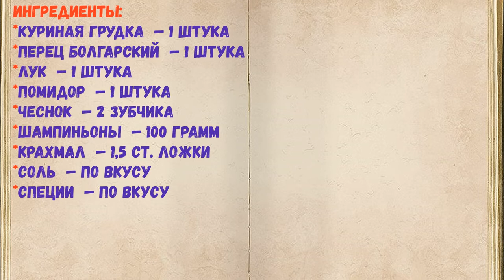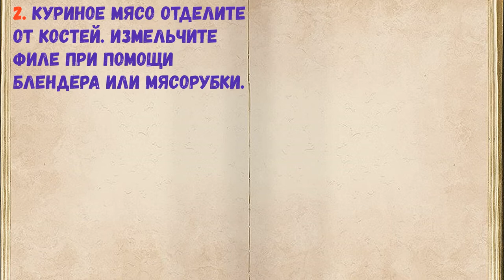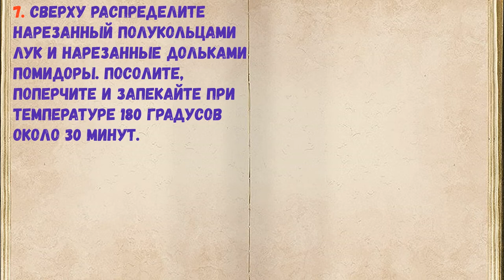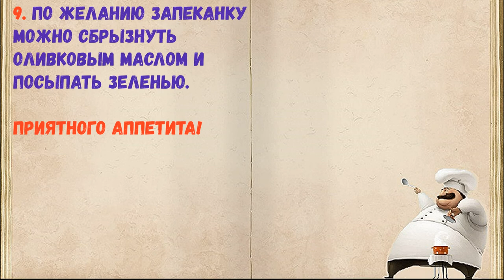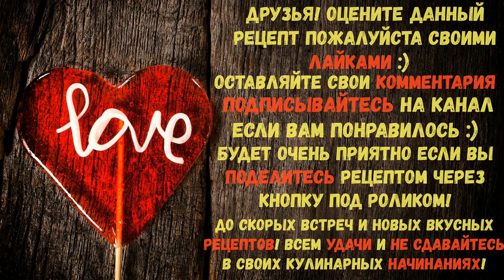Куриная Запеканка ПП / Книга Рецептов / Bon Appetit